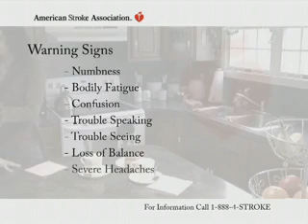Stroke Awareness PSA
This isn't a real PSA for the ASA, but we certainly pitched it to them. This was a project junior year of college. Spring of 2006.

My friend Jill was the director.  I was the camera op and editor for this. Jeff Hartney was our voice over.